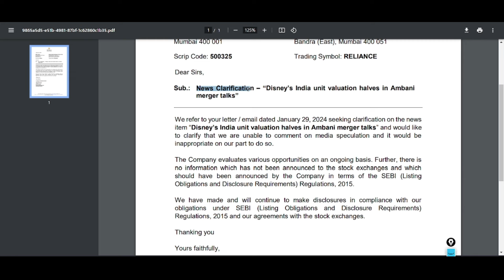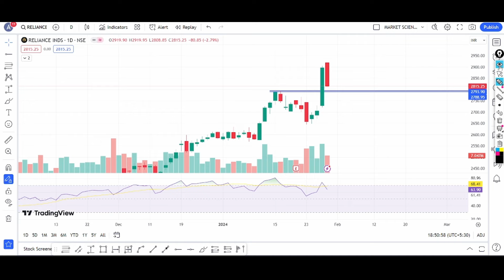reliance share latest news | reliance share news today | reliance share target price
Topics covered:
1) reliance share
2) reliance share news
3) reliance share price
3) reliance industries share price